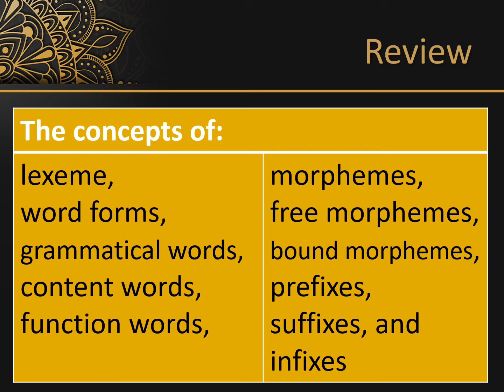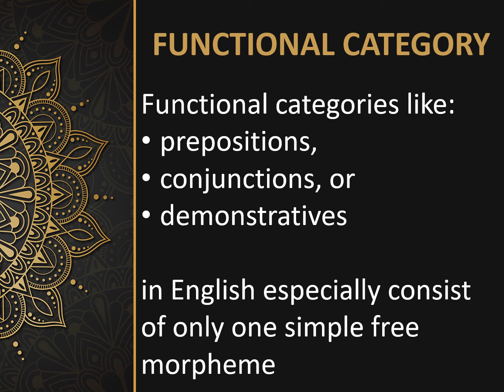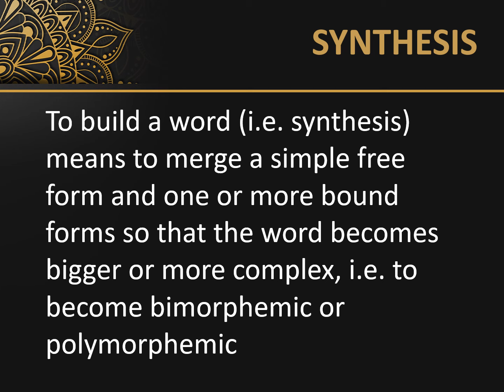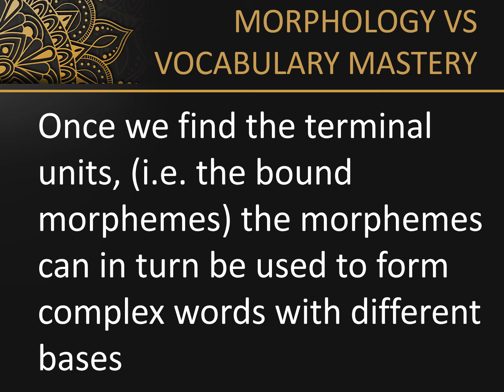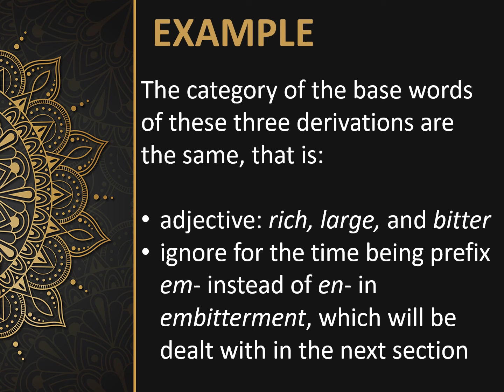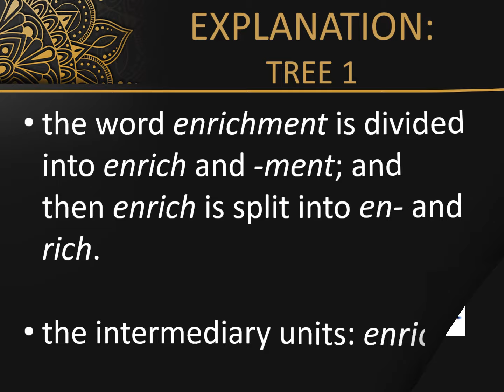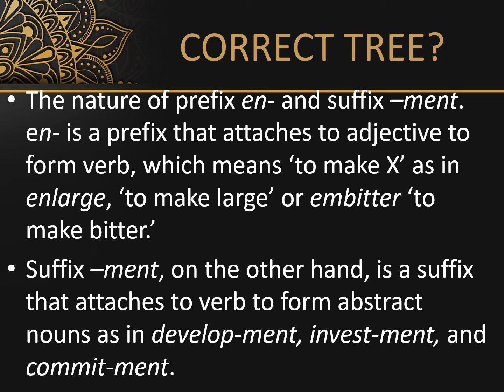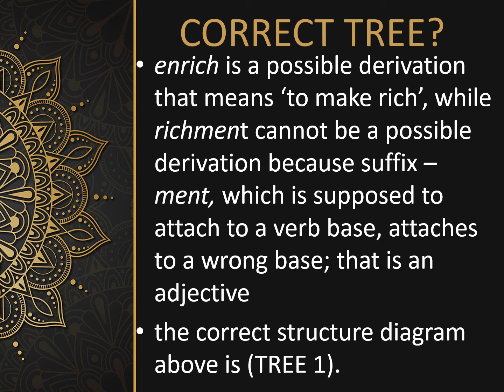WORD BUILDING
WORD BUILDING (ANALYSIS AND SYNTHESIS)
• Words that are capable of undergoing word building (analysis or synthesis) are only those that belong to the lexical category, i.e. nouns, verbs, adjectives, and adverbs.
• To build a word (i.e. synthesis) means to merge a simple free form and one or more bound forms so that the word becomes bigger or more complex, i.e. to become bimorphemic or polymorphemic.
• To decompose a complex word into smaller pieces or morphemes (i.e. analysis).